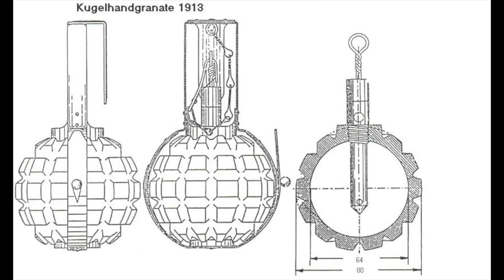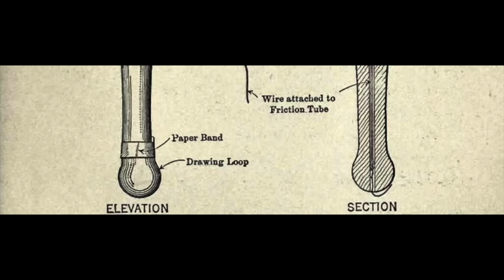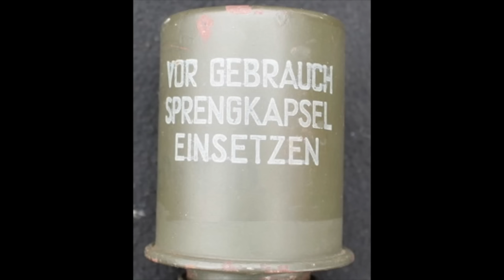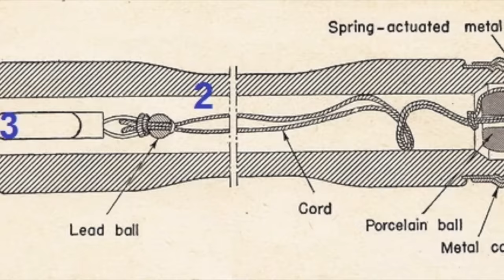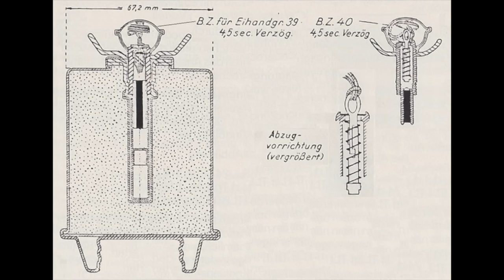Evolution of the German Stick Grenade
The German "potato masher" is probably the most famous grenade of all time. It was invented during the First World War and continually refined until its last iteration in 1944.

Special thanks to the following websites who allowed me to use their amazing pictures and information:
lexpev.nl

Please note that YouTube is not giving me the option to enable automatic subtitles for this video. I apologize for any inconvenience that may cause.